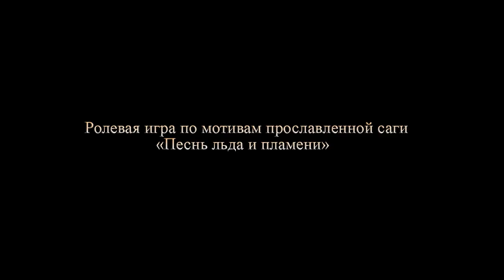Игра престолов - трейлер